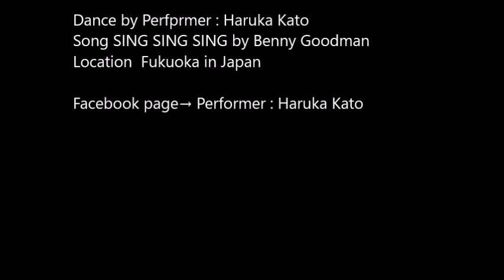SING SING SING with baton twirling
バトンを回したパフォーマンスをしています。パフォーマンスの依頼募集中です。
パフォーマー：Haruka Kato